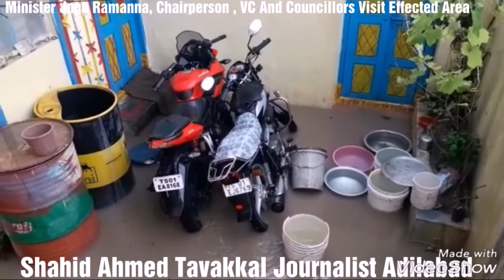Minister Jugo Ramanna, Chairperson , VC , Councillors Visit Effected Areas